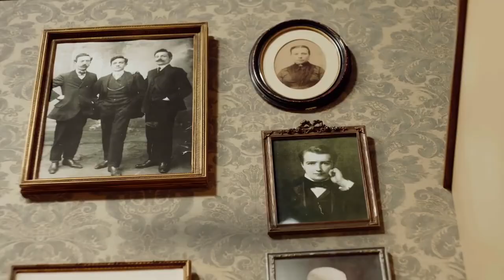RUTHERFORD FALLS Trailer (2021) Ed Helms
RUTHERFORD FALLS Official Trailer (2021) Ed Helms, Michael Greyeyes, Comedy

🟡 Rutherford Falls Series: A small town in the Northeast is turned upside down when local legend and town namesake, Nathan Rutherford (Ed Helms) fights the moving of a historical statue.

Creators:
Ed Helms, Sierra Teller Ornelas, Michael Schur
Stars:
Ed Helms, Michael Greyeyes, Jana Schmieding